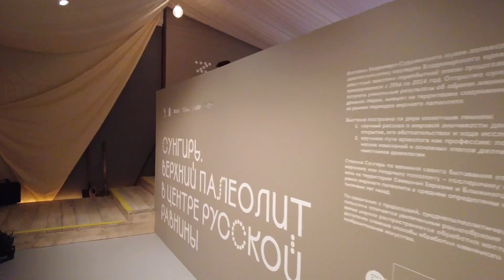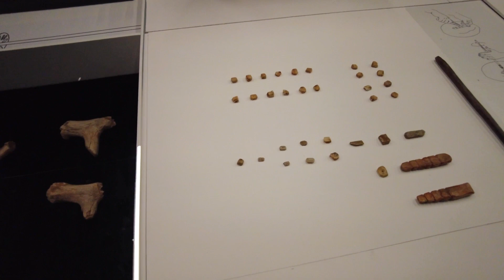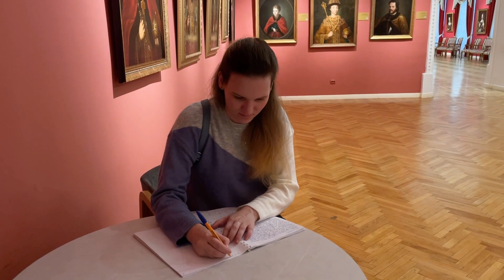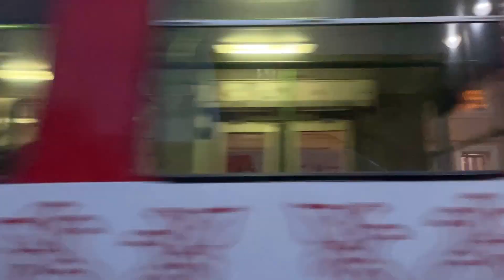Как проходят пресс-туры? Смотрим на древности Владимира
Выставка «Сунгирь. Верхний палеолит в центре Русской равнины»

Выставка посвящена знаменитой Сунгирской верхнепалеолитической стоянке древних людей — уникальному археологическому памятнику, открытому под Владимиром в 1955 году. Раскопки там велись в общей сложности более полувека, а научные исследования продолжаются до сих пор.

В музее хранятся более 70 тысяч предметов, найденных на Сунгире. Часть наиболее ценных, в том числе имеющих мировое значение, выставлены в экспозиции. Это знаменитые вырезанные из кости мамонта «сунгирские лошадки», «прорезные диски» и «жезлы-выпрямители», имеющие культовое значение, многочисленные украшения, вооружение, например копье из бивня мамонта длиной 247 см. Дополняют предметный ряд реконструкции облика сунгирцев и слепки знаменитого двойного захоронения.

Выставка рассказывает и о людях, тесно связанных с памятником, — первооткрывателях, археологах, о научном поиске и последних открытиях исследователей.